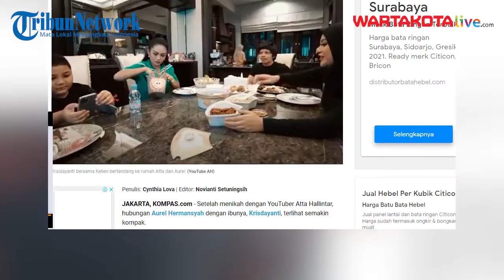Atta dan Aurel Sambut Hangat Krisdayanti dan Kellen di Rumah Mereka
Setelah menikah dengan YouTuber Atta Hallintar, hubungan Aurel Hermansyah dengan ibunya, Krisdayanti, terlihat semakin kompak.
 Baru-baru ini, Krisdayanti mengunjungi rumah Atta dan Aurel bersama putra bungsunya, Kellen Alexander Lemos.